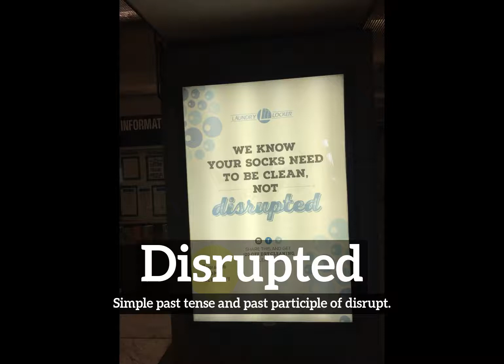How Does Disrupted Look? | What is Disrupted? | How to Say Disrupted in English?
Learn how to pronounce disrupted with Imago Spectrum.

What is disrupted?
How does disrupted look?
How to say disrupted in English?
What does disrupted represent?
What is the defintion of disrupted?

Imago Spectrum allows you to easily memorize common English words and phrases by joining visual and auditory learning environments into a short video. Focus on the images and repeat disrupted several times for best retention results.

In this video we are speaking the word, disrupted. Do take note of how disrupted is spelled.
The definition of disrupted is listed below the word in the video.
Disrupted:  Simple past tense and past participle of disrupt.